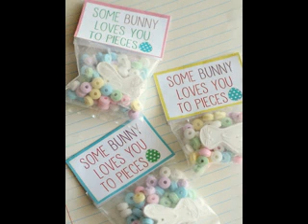Creative Easter favors ideas